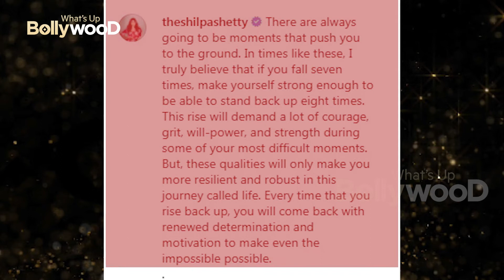Shilpa Shetty Announces IGT9 |Good News For Shilpa Shetty After Raj Kundra Released From Jail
Shilpa Shetty Announces India's Got Talent 9, Auditions To Begin Soon

bollywood
bollywood updates
bollywood film
latest viral video of bollywood
fabulous lives of bollywood wives
three idiots
suresh oberoi
bollywoodlife
suman ranganathan
kajol devgan
rdxhd movies
best hindi movies 2020
kurbaan
luv sinha
1920 evil returns
raavan
bollywood movies 2018
swaroop sampat
hindi music
moushumi chatterjee
best web series hindi
new movies 2020 hindi
hindi comedy
kalpana kartik
hindi movie film
salaam e ishq
moviesflix bollywood
avantika malik
sumeet saigal
hindi actress
bindiya goswami
nikhil dwivedi
bolly4u movies
hindi movie 2021
riteish deshmukh wife
best comedy movies bollywood
hindi comedy movies
taare zameen par cast
sajan chale sasural
upcoming bollywood movies
chashme baddoor
mission kashmir
7 khoon maaf
nupur mehta
aksar 2
erika kaar
watch bollywood movies online free
2020 bollywood movies
karthik calling karthik
roohi afzana
best indian movies
roohi release date
actress mishti mukherjee
aksar
bichhoo
shekhar kapur
hindi romantic song
umrao jaan
hum saath saath hain full movie
kya kehna
gunday movie
divya khosla kumar age
dumb charades
kush sinha
tvbolly
pony verma
36 china town
bollywood box office collection
filmy4xyz
mission majnu
ek paheli leela
hindi hd video
9xmovies 300mb
gavin packard
bollywood sexy
ishq vishk
bigg boss 14 rakhi sawant
antara mali
imdb top movies bollywood
2019 bollywood movies
best hindi movies on netflix
kismat konnection
desi cinemas
priyanka chopra movies
best bollywood movies of all time
arjun mathur
9xmovies 2019
old hindi movies
top bollywood movies
love songs hindi
drishyam 2 hindi
9xmovies 300mb in hindi
dil bole hadippa
pati patni
puru raaj kumar
9xflix movies
rohini iyer
9xmovies 2020
Whatsupbollywood
whatsupbolly